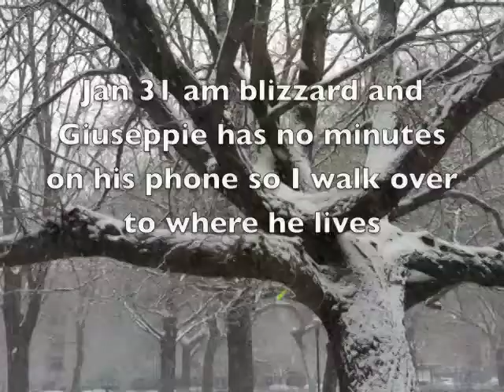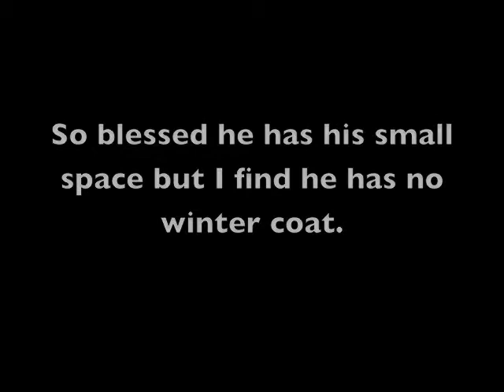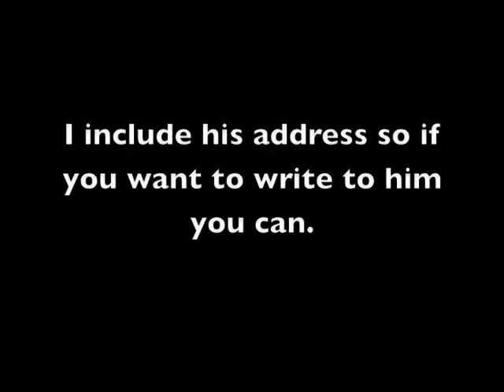Giuseppie "Guiseppi" Logan Jan. 31 in need, visit him he plays me music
Giuseppie told me having no instruments to play was death. He felt dead. Very moving to see his small space filled with instruments.

I hope to film GL reuniting with his son which may happen towards sometime this year Feb. or March...hoping they do get to reunite in person for the first time in over 30 years...It is kind of like the story The Soloist but different...